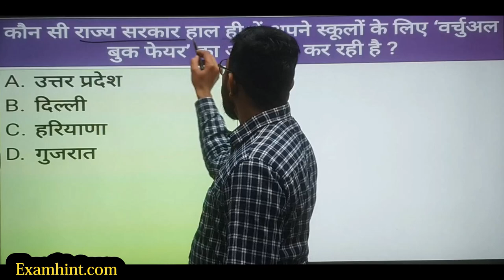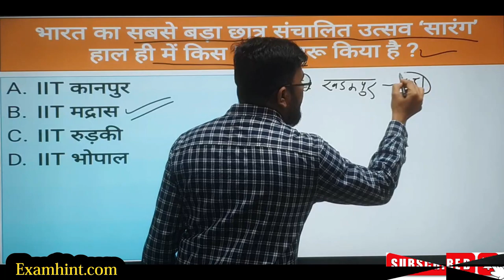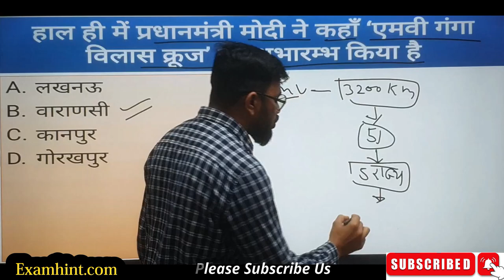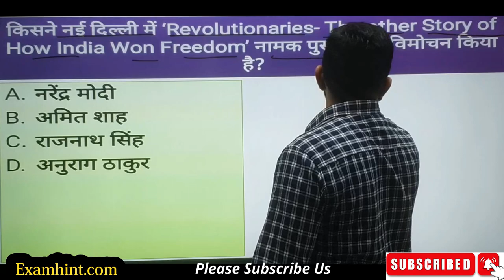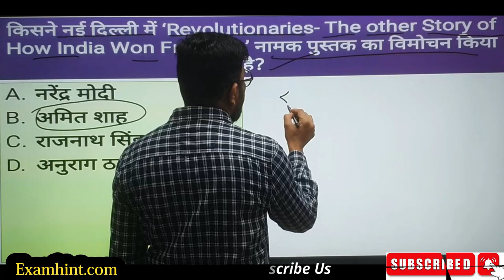mv ganga vilas |general studies | current affairs today | book fair | सारंग उत्सव | revolutionaries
mv ganga vilas
# book fair
सारंग उत्सव

1). GK
2). Quiz Test
3). General knowledge
4). Competitive questions
5). Competitive General Knowledge
6). GK in Hindi
7). Important GK Quiz
8). General Knowledge Quiz
9). India GK
10). Samanya Gyan
11). India gk in hindi
12). gk question in hindi
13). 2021 gk quesitons and answers
14). ssc gd exam gk
15). ssc gd previous year question

revolutionaries,the revolutionaries,the revolutionaries (musical group),the